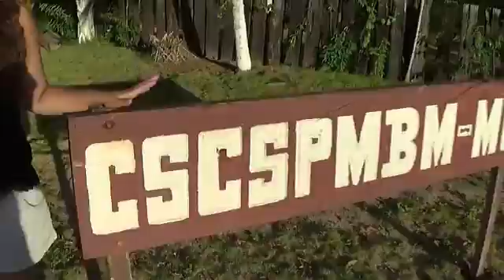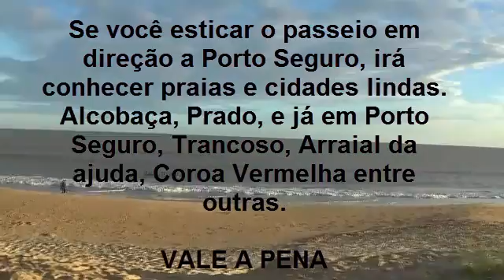Pousada do CSCS em Nova Viçosa- BA ..